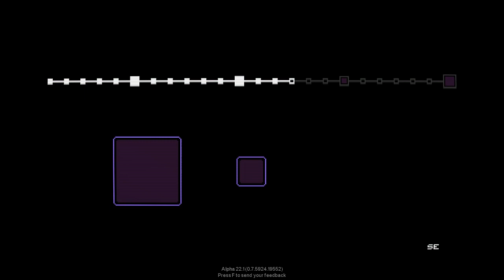Nuke Dukem - Let's Play NeuroVoider [Alpha 22] - Part 12-2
NeuroVoider* is a twin-stick shooter RPG set in a cyber futuristic world about brains shooting around evil robots with nuclear rocket launchers. Battle through the horde of vigilant robots, boost your character with the smoking remains of your victims, and defeat the master NeuroVoider to end this eternal war. Play it coop with up to 4 friends, or go alone in an adventure of hack'n'slash rampage, with a pinch of rogue-lite, and some permadeath.

* may contain explosions.

Features

Action packed top-down shooting. May include explosions.
Local multiplayer up to 4 players. Total coop rampage.
Procedurally generated content and hazards. Hope you don't mind a few game overs.
8736 unique enemies to blow up. Yes, we counted.
Tons of loot to customize your character with. Explode your foes with that "double twin-plasma shotgun of father doom" you've just dropped.
Gigantic bosses to challenge your bullet dodging skills. Chances are that they don't fit on your 4K monitor.
Powerful dark synth music by Dan Terminus. May your ears survive the beat.